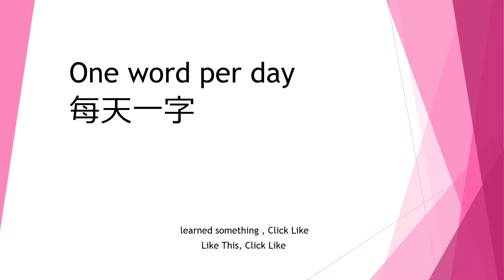learn to write chinese characters 04 Nguyen 阮